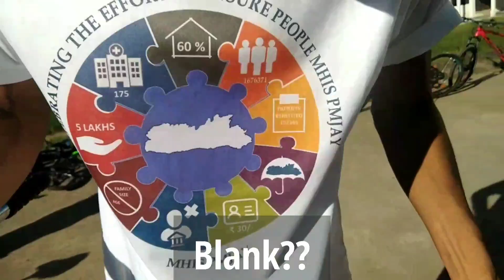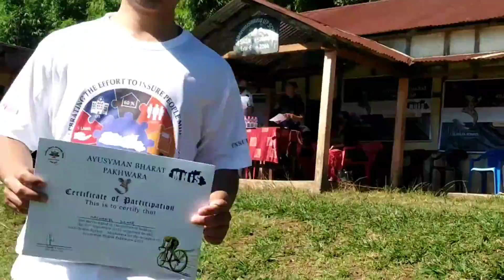How to plant a tree (SLUNGDOH) by riding cycle rally day Maloi Vlog with Madin_bmx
Special thanks to Madin bmx for being part of this video

Track: Cartoon x Time To Talk - Omen (Ft. Asena)

[NCS10 Release]

Track: RudeLies, Distrion, Alex Skrindo & Axol -
Together [NCS10 Release]